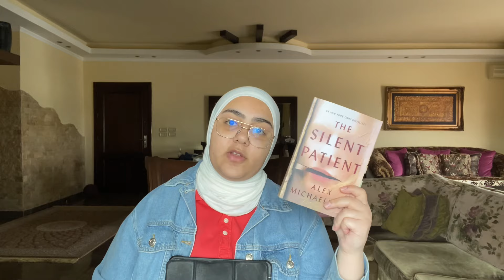كل كتاب قرأته بهالفترة! Fantasy/Thrillers/General Fiction